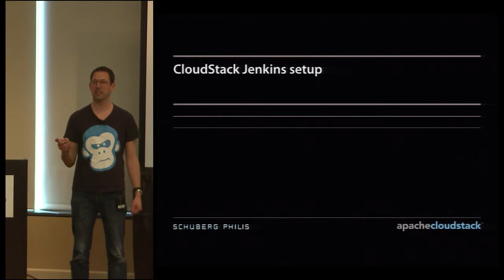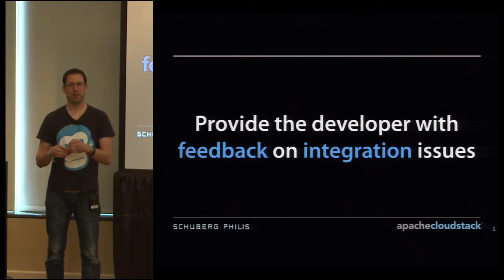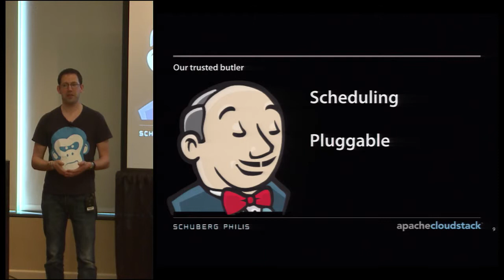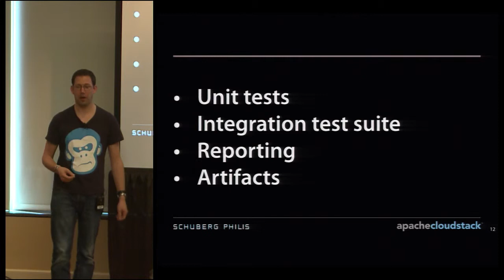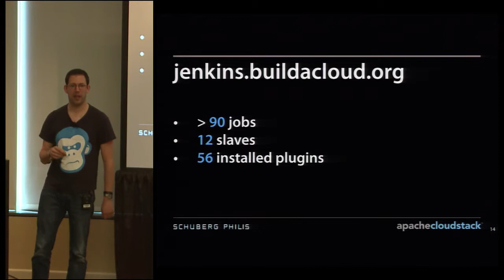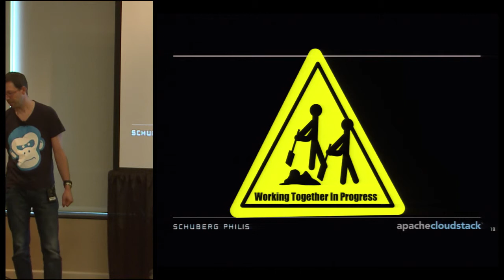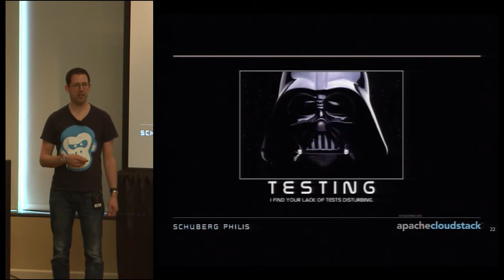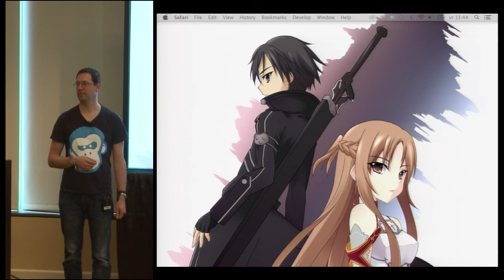CloudStack Jenkins Set-up - Schuberg Philis